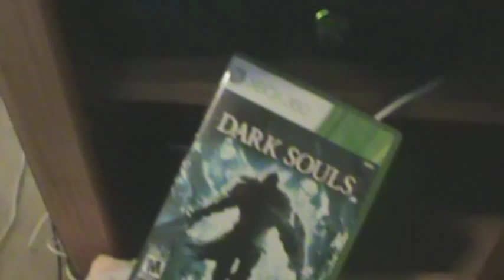Dark Souls: Part 45 - Delving into the Catacombs